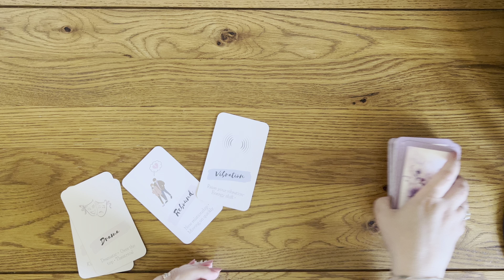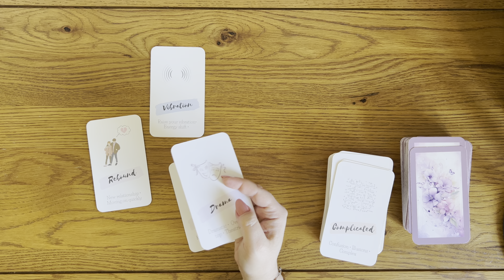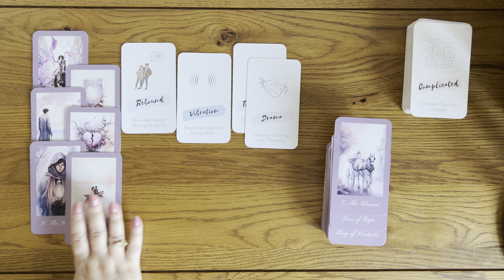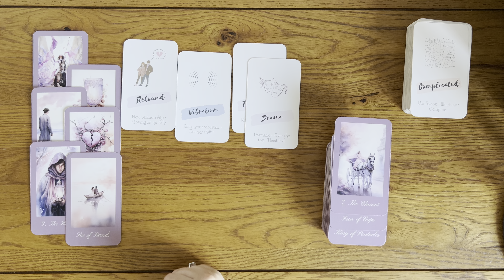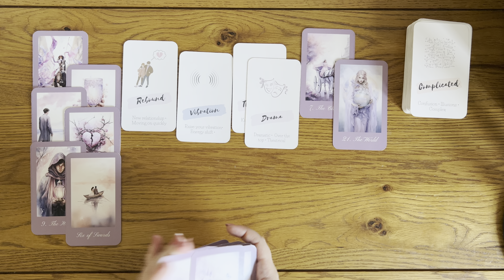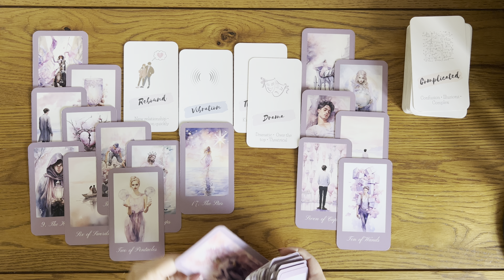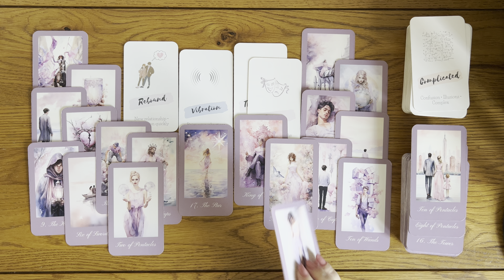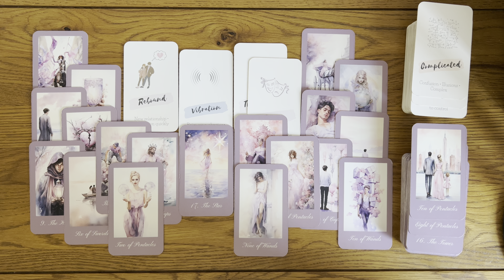VIRGO love tarot ♍️ This Person Is Planning A Move Towards You Virgo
1. Affairs Of The Heart Oracle Cards (Etsy)
2. Soul Seeker Signs Oracle Deck (Etsy)
3. OK Tarot: The Simple Deck for Everyone (Amazon)
4. Soul Cards Blush Pink Tarot (Etsy)
5. LIMITED EDITION Fortuna Tarot Deck Opal Omen (Etsy)
6. Pink Divine Love Oracle (Etsy)
7. Tarot of the Golden Wheel (Amazon)
8. The Heart Code Oracles: Relationships Guidance Deck (Amazon)

Mary 🌹

Sun: Aquarius
Moon: Cancer
Venus: Aries